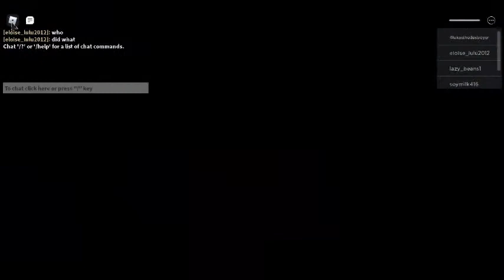when mr P. gets u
well when mr p. gets you